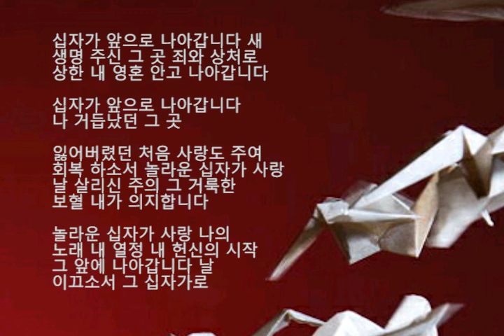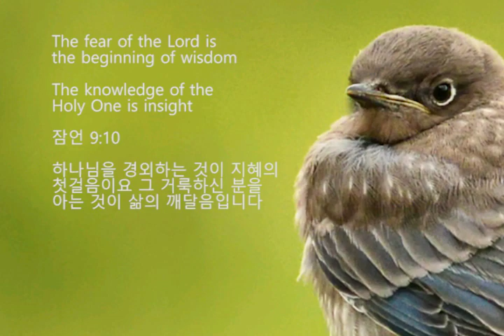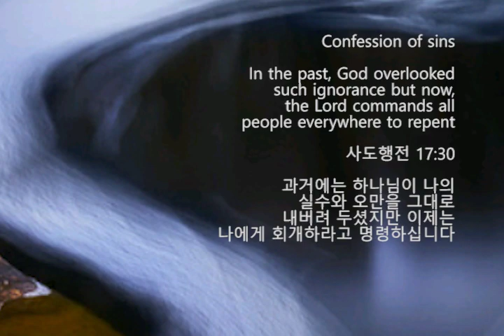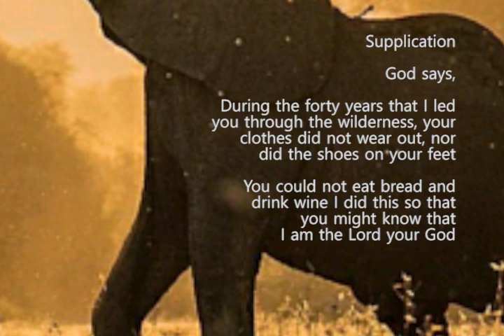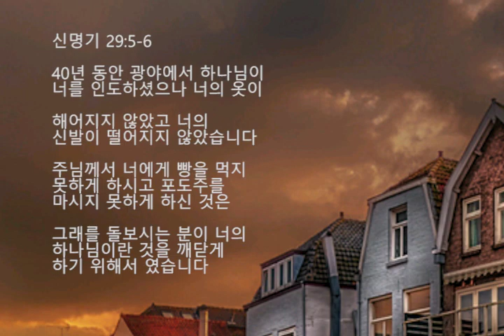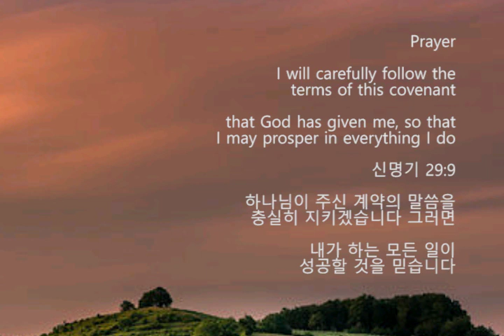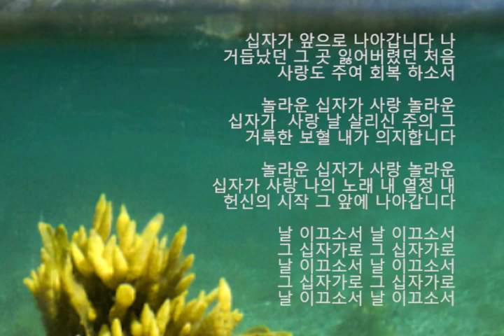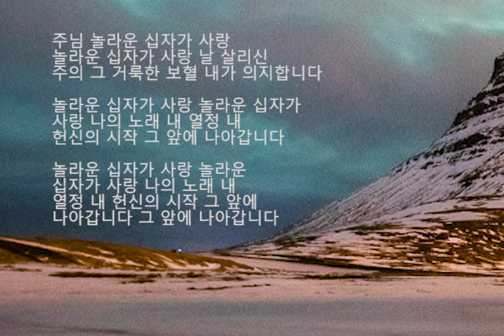Amazing Cross Love 놀라운 십자가 사랑 by OverFlow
십자가 앞으로 나아갑니다 새 생명 주신 그 곳
죄와 상처로 상한 내 영혼 안고 나아갑니다

십자가 앞으로 나아갑니다
나 거듭났던 그 곳

잃어버렸던 처음 사랑도 주여 회복 하소서
놀라운 십자가 사랑 날 살리신 주의 그
거룩한 보혈 내가 의지합니다

놀라운 십자가 사랑 나의 노래 내
열정 내 헌신의 시작 그 앞에 나아갑니다
날 이끄소서 그 십자가로

Adoration

I will submit to one another out of reverence for Christ

언제나 모든 일에
주 예수 그리스도의 이름으로
하나님 아버지께 감사하고

그리스도를 경외하는 마음으로
순종하겠습니다

The fear of the Lord is
the beginning of wisdom

The knowledge of the Holy One is insight

잠언 9:10

하나님을 경외하는 것이 지혜의 첫걸음이요
그 거룩하신 분을 아는 것이
삶의 깨달음입니다

Confession of sins

In the past, God overlooked such
Ignorance but now, the Lord commands
all people everywhere to repent

사도행전 17:30

과거에는 하나님이 나의 실수와
오만을 그대로 내버려 두셨지만

이제는 나에게 회개하라고 명령하십니다

Thankfulness

All this is for your benefit

The grace that is reaching more and more
people may cause thanksgiving to
overflow to the glory of God

고린도후서 4:15

이 모든 것은 다 우리의 유익을 위한 것입니다
그래서 더 많은 사람이 넘치는 은혜를 받고

감사함으로 하나님의 영광을
찬양하게 하려는 것입니다

Supplication

God says,

During the forty years that I led you through
the wilderness, your clothes did not wear out,
nor did the shoes on your feet

You could not eat bread and drink wine
I did this so that you might know that

신명기 29:5-6

40년 동안 광야에서 하나님이 너를 인도하셨으나
너의 옷이 해어지지 않았고
너의 신발이 떨어지지 않았습니다

주님께서 너에게 빵을 먹지 못하게 하시고
포도주를 마시지 못하게 하신 것은

그래를 돌보시는 분이 너의 하나님이란 것을
깨닫게 하기 위해서 였습니다

Prayer

I will carefully follow the terms of this covenant
that God has given me, so that
I may prosper in everything I do

신명기 29:9

하나님이 주신 계약의 말씀을 충실히
지키겠습니다 그러면 내가 하는 모든
일이 성공할 것을 믿습니다

놀라운 십자가 사랑 by OverFlow

십자가 앞으로 나아갑니다 새 생명 주신
그 곳 죄와 상처로 상한 내 영혼 안고 나아갑니다

십자가 앞으로 나아갑니다 나 거듭났던 그 곳

놀라운 십자가 사랑 놀라운 십자가 사랑
날 살리신 주의 그 거룩한 보혈
내가 의지합니다

나의 노래 내 열정 내 헌신의 시작
그 앞에 나아갑니다

내가 의지합니다

날 이끄소서 날 이끄소서 그 십자가로
그 십자가로 날 이끄소서 날 이끄소서
그 십자가로 그 십자가로 날 이끄소서 날 이끄소서

주님 놀라운 십자가 사랑 놀라운 십자가 사랑
날 살리신 주의 그 거룩한 보혈 내가 의지합니다

그 앞에 나아갑니다 그 앞에 나아갑니다